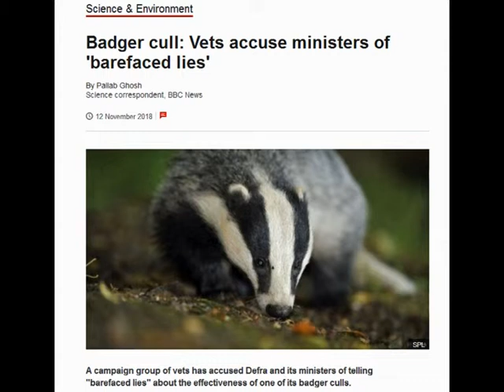Badger Cull - The Godfray Report (2018)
Via BBC Radio 4's 'Inside Science' programme we hear the proposals of the 'Godfray Report' with regards to controlling TB in cattle.  Contributions from BBC Science Correspondent, Pallab Ghosh, Dr. Rosie Woodroffe , Sir Charles  Godfray and Dr. Malcolm Bennett.